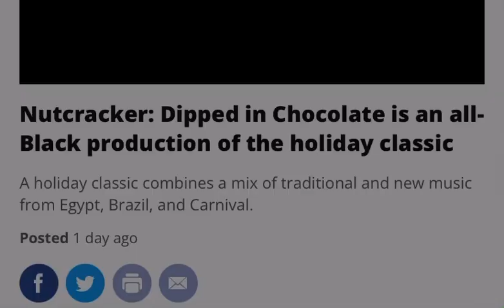Chocolate Ballerina Company with Bill on FOX29